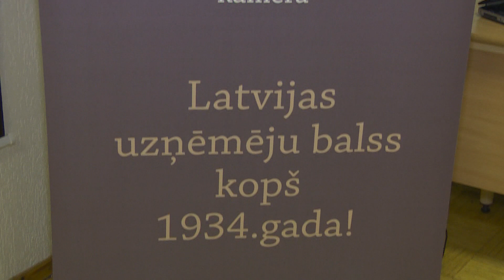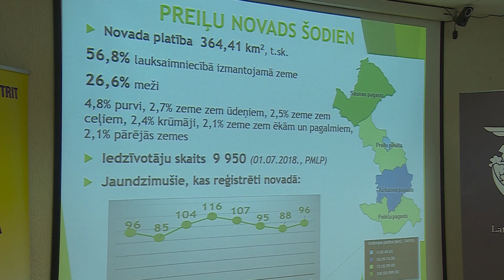Preiļos notika LRTK biznesa klubs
Latvijas Tirdzniecības un rūpniecības kamera Latgales reģionā it uzsākusi biznesa klubu tradīciju. Tās ietvaros kādā no reģiona pilsētām tiek organizētas uzņēmēju tikšanās, tostarp ar ekspertiem, lai pārrunātu uzņēmējiem svarīgus jautājumus. Šī gada pirmais biznesa klubs norisinājās Rēzeknē.